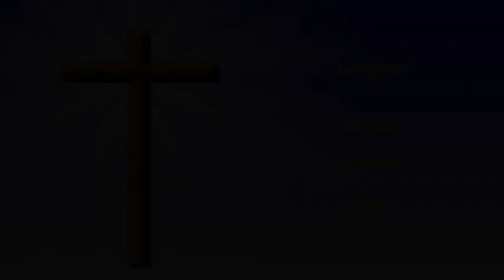Compline, March 24, 2024